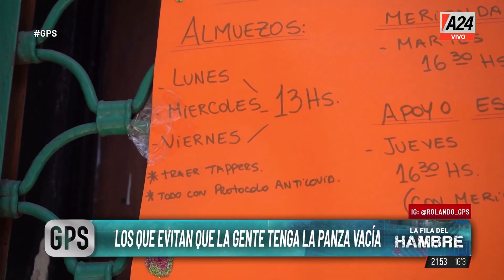GPS | La fila del hambre: Los que hacen cola por un plato de comida